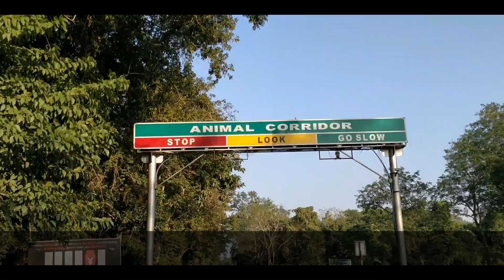Best Road in Assam To Travel | Assam motovlog ♥️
This video is not like regular  vlog.  This one is just the observation  video of my journey back to Home 🏘️